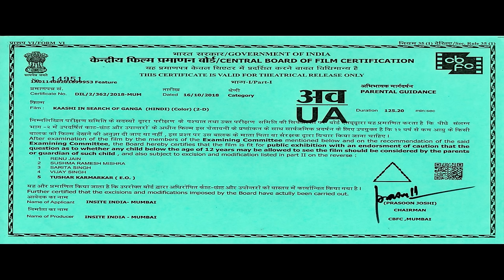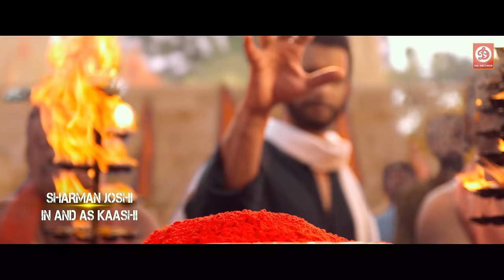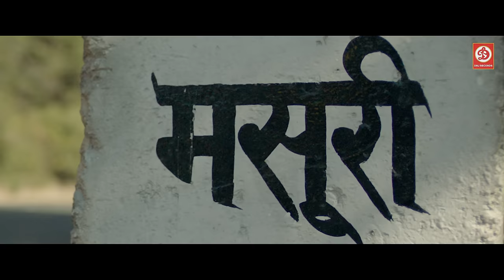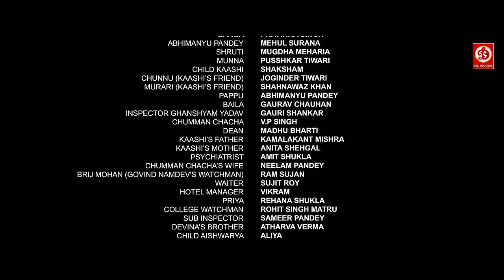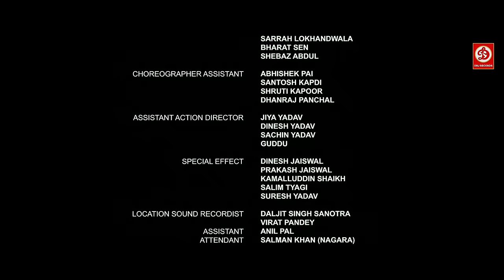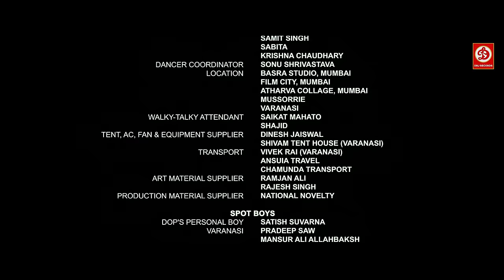Kashi (HD) -Latest Bollywood Movie || Sharman Joshi Full Action Film | Aishwarya Devan Full Romentic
Movie : Kaashi in Search of Ganga
Star Cast :  Sharman Joshi, Prince, Adhikari,Aishwarya, DevanKranti
Director: Dhiraj Kumar
Producer: Surindra Yadav
Label / Company: DRJ Records